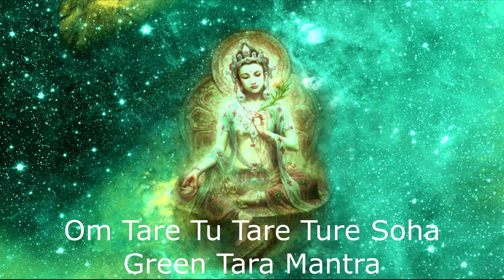OM TARE TU TARE TURE SOHA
Tara is the most beloved of all the female enlightened beings in the Tibetan Buddhist pantheon. The essence of awakened love and compassion, she is known as “the mother of all the Buddhas” and “she who ferries beings across the ocean of samsara."

As a fully enlightened female Buddha, Tara is the actuality of compassion and wisdom, and meditating on her helps us awaken our own buddhanature. Her right foot is slightly extended because she is ready to leap to the aid of beings. Her right hand is opened out on her right knee, in the gesture of generosity. Her left hand holds the stem of a lotus flower, which is blossoming next to her left ear.

Green Tara (Khadiravani) is usually associated with protection from fear and the following eight obscurations: lions (= pride), wild elephants (= delusion/ignorance), fires (= hatred and anger), snakes (= jealousy), bandits and thieves (= wrong views, including fanatical views), bondage (= avarice and miserliness), floods (= desire and attachment), and evil spirits and demons (= deluded doubts). As Green Tārā she offers succor and protection from all the unfortunate circumstances one can encounter within the samsaric world.

Om Tare Tu Tare Ture Soha meaning “I prostrate to the Liberator, Mother of all the Victorious Ones.”

Chanting this mantra will bring strong positive forces into your heart, to your surroundings, fills beings with light and helps open yourself to your divine nature.